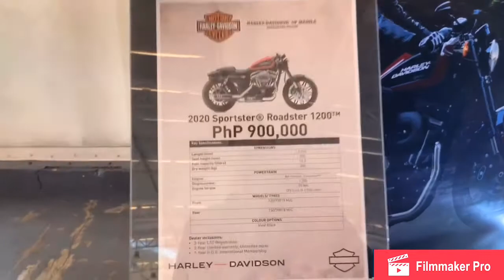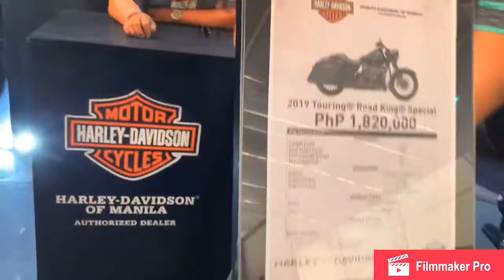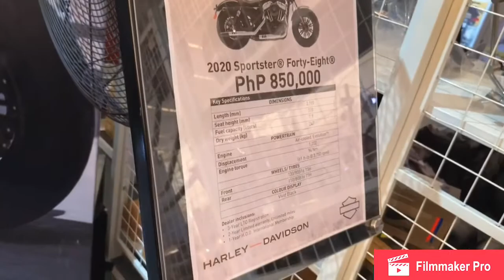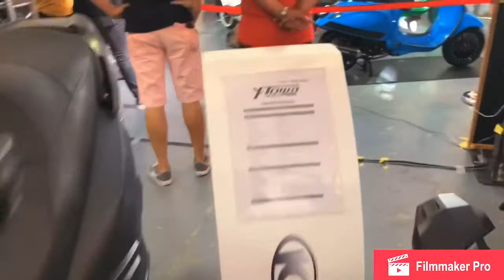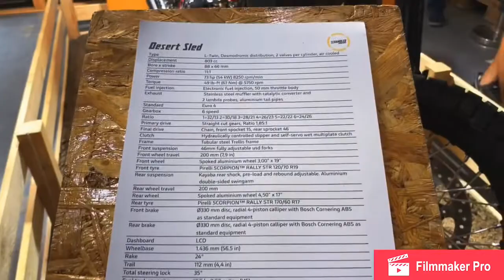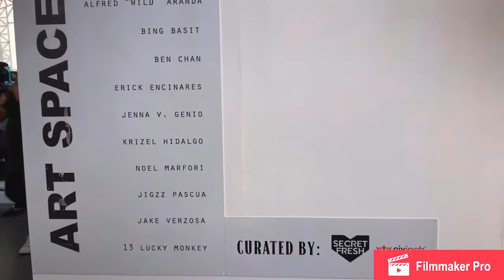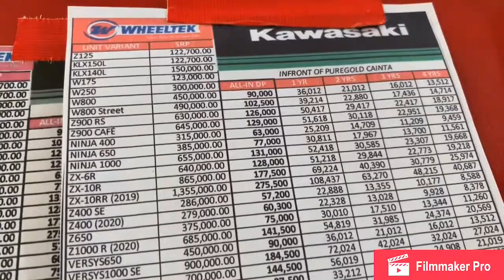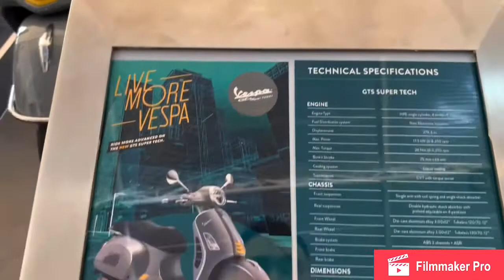The Second Ride Ph Cafe Event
A gathering of different riders and bike lovers!
A place where you can test ride bikes and get exclusive deals  on new bikes!
Arts are also featured on the event.
Organized by Jay Taruc.
Now in its 2nd Year!